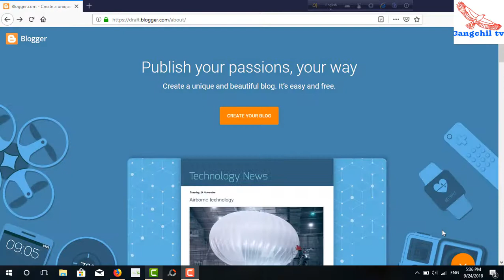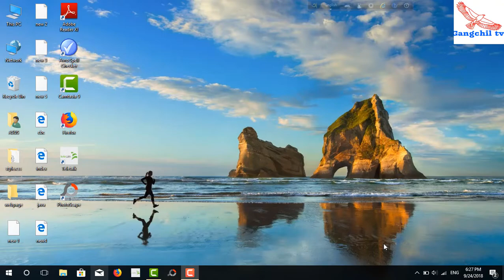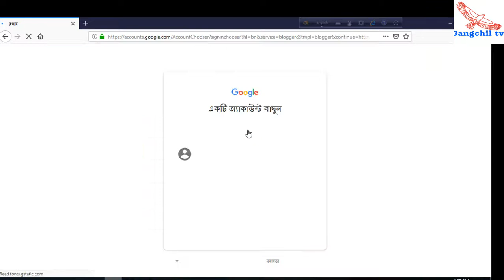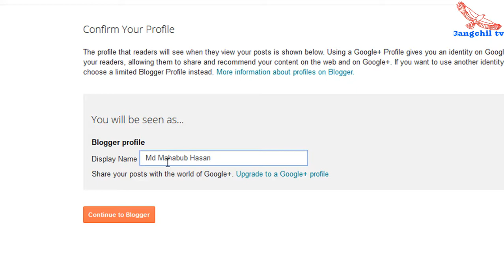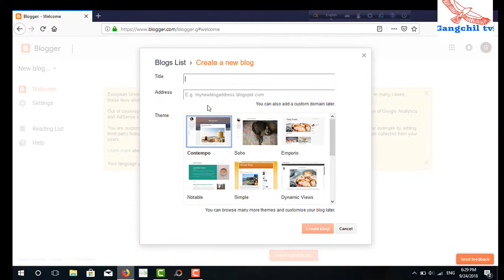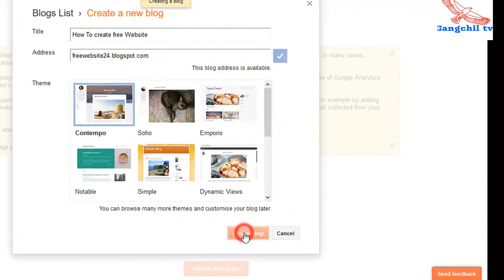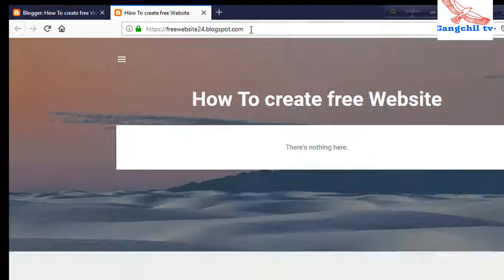How To Make a Free Website For Earn Money 2018. Part -1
this video i will show how to make a free website  For Earn money
you will show create your blog click this link and chosse gmail account ...chosse profile ..create new blog .fill up tittle and url name. click create blog. well done make finished your site.
next video i will show how to customize this blog, them upload and write blog post.

আজকের ভিডিও তে আমি দেখাব কিভাবে ফ্রিতে ওয়েবসাইট খেলা যায়। এটা খুব সহজ আপনি প্রথমে যাবেন blogger.com এ তার পর সেখানে গিয়ে আপনার জি মেইল একাউন্ট দিয়ে লগ ইন করবেন। তার পর আপনাকে সিলেক্ট করতে হবে profile name । তারপর আপনাকে continue to blogger এ ক্লিক কর্রতে হবে । তারপর আপনাকে দিতে হবে আপনার সাইট এর টাইটেল এবং ইউ-আর-এল সব শেষ আপনাকে Crete blog এ ক্লিক করতে হবে। হয়ে গেল আপনার ফ্রিতে ওয়েবসাইট। free website make bangla video টি যদি আপনার  ভালো লাগে তাহলে ভিডিওতে একটা লাইক দিবেন আর সাবস্কাইব করবেন Gangchil tv